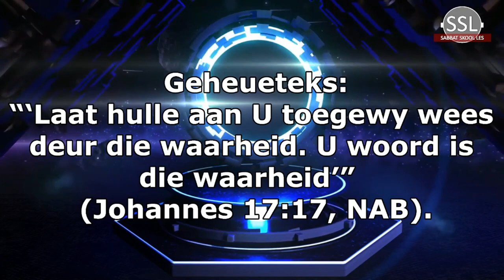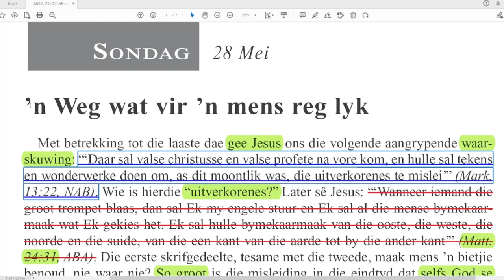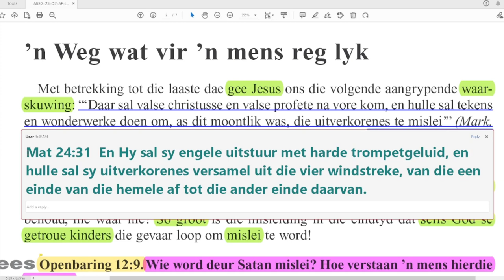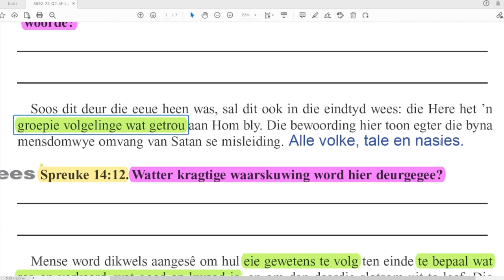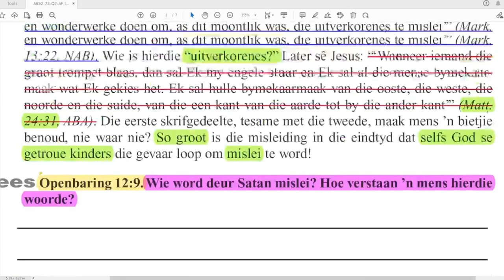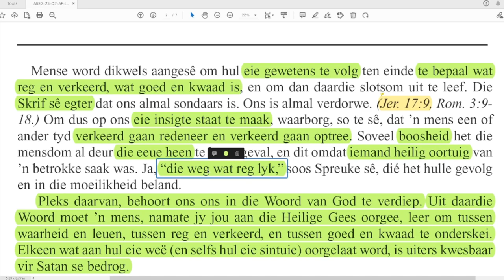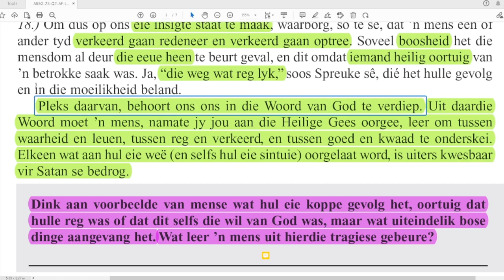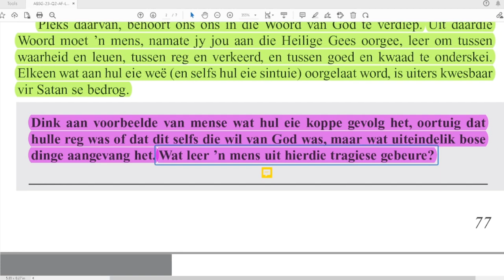Sondag 28 Mei - ’n Weg wat vir ’n mens reg lyk.